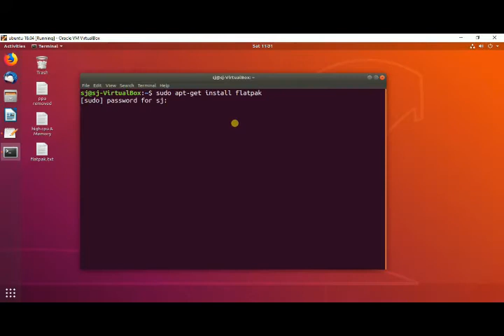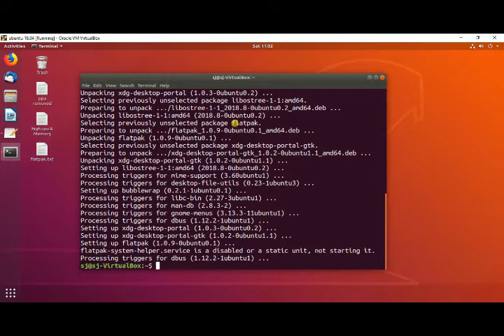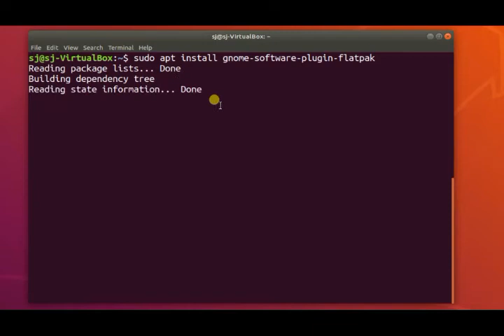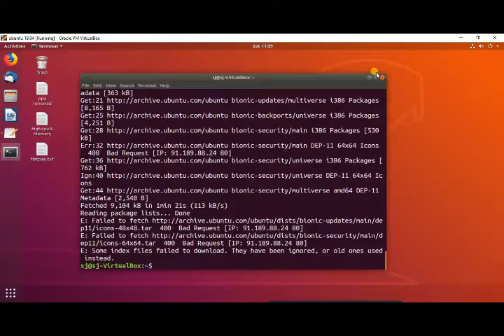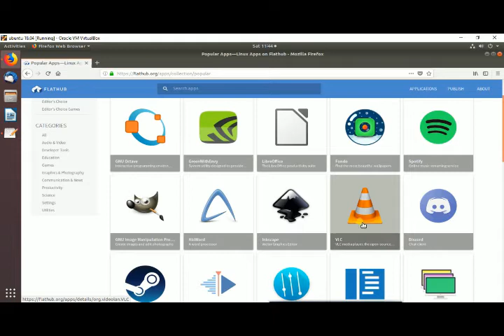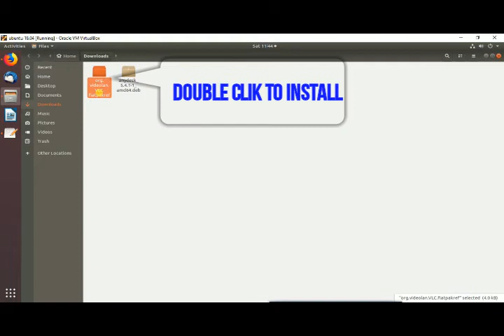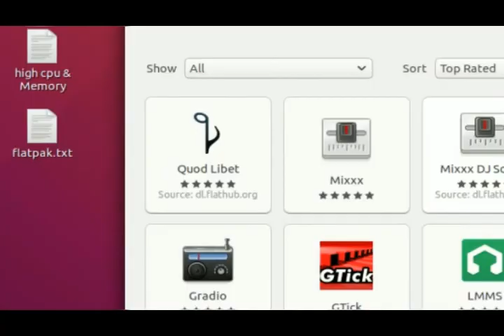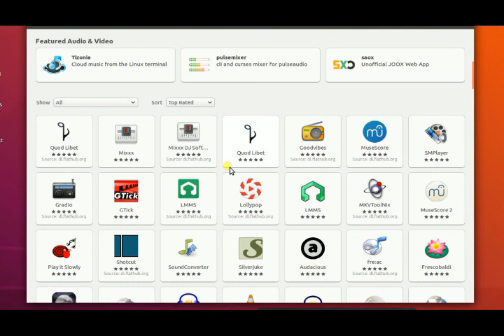How to Install Flatpak on Ubuntu Linux Step-by-Step Guide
How to Install Flatpak on Ubuntu linux ,linux mint(Step-by-Step Guide).
How to Install Flatpak on Ubuntu 18.04,19.04 and other debian based derivative (Step-by-Step Guide).

What is Flatpak

Flatpak is the future of Apps On Linux

Flatpak is a next-generation technology for building and

distributing desktop applications on Linux.

Installation Steps For Flatpak

(1)  To install Flatpak on Ubuntu 18.04 or Higher simply run:

  $ sudo apt install flatpak
                 or
 With older Ubuntu versions, the official Flatpak PPA is the recommended way to install Flatpak.

    To install it, run the following in a terminal:

      $ sudo add-apt-repository ppa:alexlarsson/flatpak

(2) Install the software plugin
By software plugin we will make a software app to install it without needing the command line, we can just install a app from ubuntu software center.

   $ sudo apt install gnome-software-plugin-flatpak

(3) Add the Flathub repository

    Flathub is the best place to get Flatpak apps. To enable it, run:

(4) Restart the system, to complete setup.

   Now Flatpak is install successfully, its time to install app by flatpak.
   you can download the .flatpakref file from its official Flatpak store, Flathub.